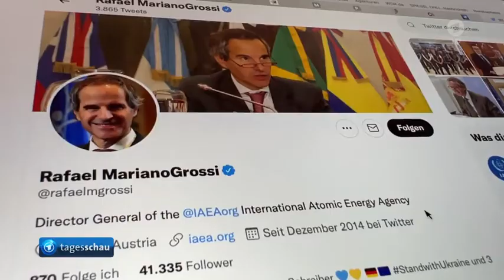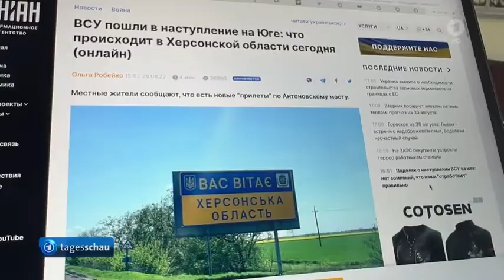AKW Saporischschja: Atomexperten auf dem Weg in die Ukraine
Lage am AKW Saporischschja: Atomexperten auf dem Weg in die Ukraine
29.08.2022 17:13